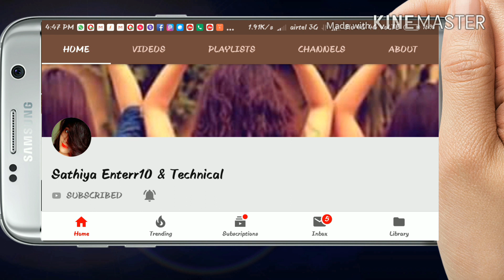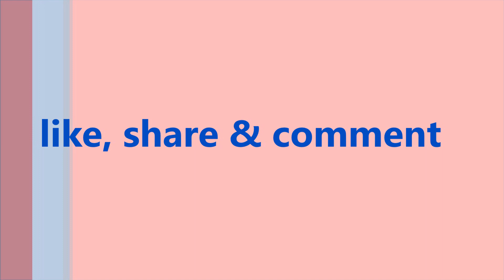राते दिया भुताके पिया (मुस्कान) भोजपूरी आर्केस्ट्रा (काली पूजा शिशिया कोढ़ा कटिहार बिहार )